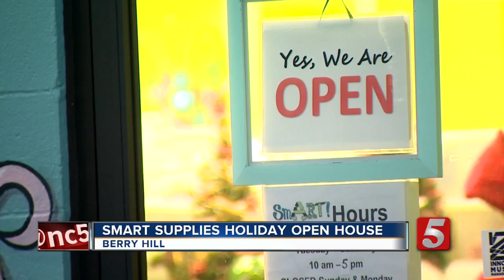'SmART Supplies' Hosts Basket Sale For Holidays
A Berry Hill store hosted a special holiday open house that allowed customers to shop for a good cause.